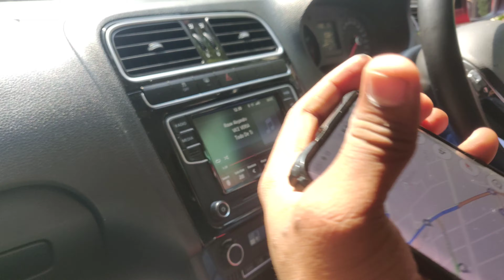NEW KTM RC 200 (2021) + SUNDAY MORNING DRIVE | VLOG 29